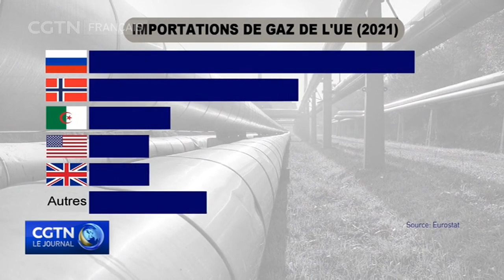Les pays européens se tournent vers la Norvège pour répondre à leurs besoins énergétiques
Les ministres de l'Énergie des 27 États membres de l'Union européenne recherchent une solution commune pour maintenir les prix de l'énergie à un niveau relativement bas. Ils se tournent de plus en plus vers la Norvège dans l'espoir que le pays nordique puisse détenir la clé de la solution au dilemme énergétique de l'Europe.